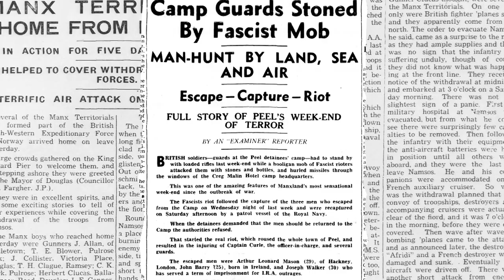The Peveril Camp Escape: Isle of Man, 1941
The story of one of the most daring escapes from internment camps in the Isle of Man during the Second World War; the tunnelled escape from Peveril Camp in Peel in September 1941.

This is an extract from a longer film about the Isle of Man during World War Two:

This film was created by Culture Vannin.